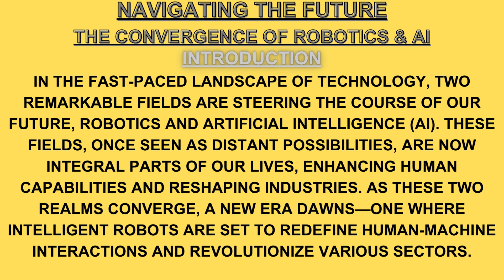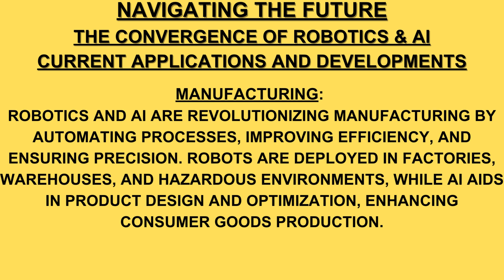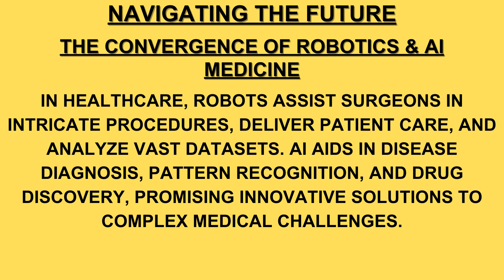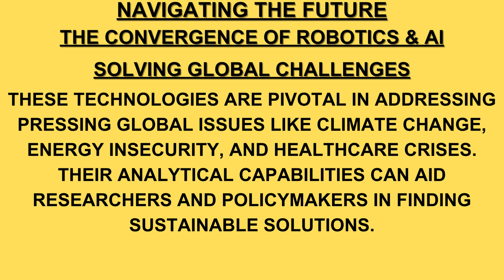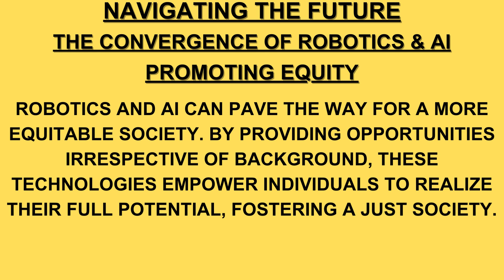AI vs Robots| AI creates Robots| How Robots taking over?| Future of Robotic world? (Easy English)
AI vs Robots| AI creates Robots| How Robots taking over? | Future of Robotic world?

your search
ai & robots
new ai robots 2023
real ai robots
best ai robots
the creator ai robots
ai robots
ai robots at chargers game
best ai robots to buy
best personal ai robots
ai robots creator
ai robots and humans
ai & robots for beginners
ai and robots theory